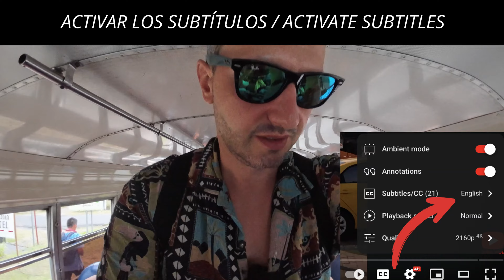Vacanța de Crăciun în Panama! De ce am venit aici?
Te invităm să petrecem împreună Crăciunul la țară, în Panama.

Așa cum te-am obișnuit deja, ne place să-ți arătăm totul fix așa cum se întâmplă, nimic regizat, nimic aranjat, viața așa cum se întâmplă să fie.

Susține-ne aventura și fii parte din aceasta prin a deveni membru oficial „1 An cu 1 Ghiozdan".
Vei avea multiple beneficii precum Vloguri accesate în avans, răspuns prioritar, menționări în LIVE-uri, etc.

Capitole
00:00 Din episodul de azi
00:35 Cum arată ziua de Crăciun în Panama
12:09 Reorganizare în sistemul de transport din Panama